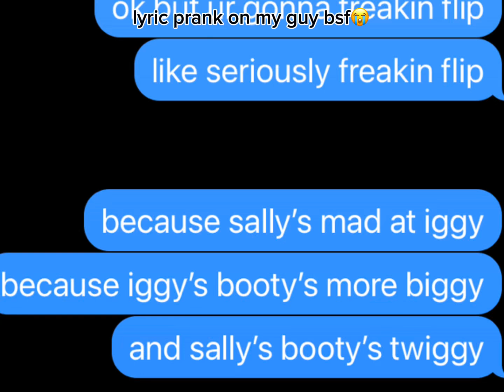lil lyric prank on my guy bsf 😁😁